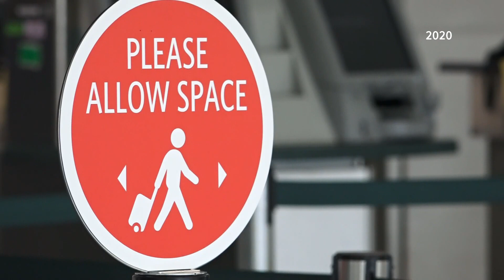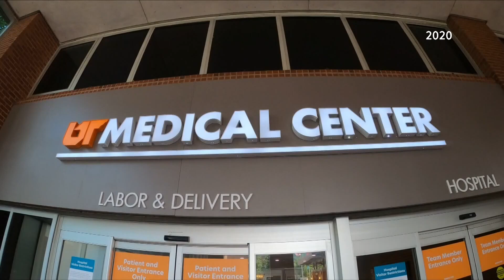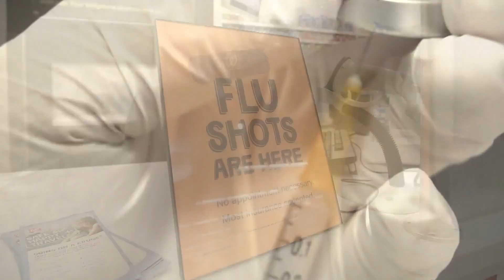40 Years of Straight from the Heart: COVID-19 Vaccine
The development of COVID-19 vaccines in record time ushers in what one doctor calls "The Golden Age of Vaccines."